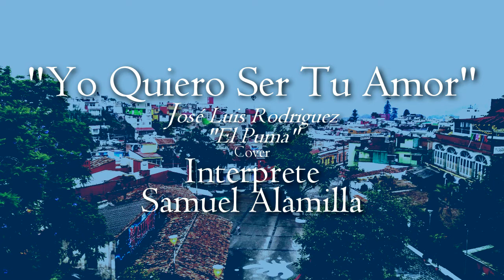"𝙔𝙤 𝙌𝙪𝙞𝙚𝙧𝙤 𝙎𝙚𝙧 𝙏𝙪 𝘼𝙢𝙤𝙧" │ 𝙲𝚘𝚟𝚎𝚛 𝙹𝚘𝚜𝚎́ 𝙻𝚞𝚒𝚜 𝚁𝚘𝚍𝚛𝚒𝚐𝚞𝚎𝚣 "𝙴𝚕 𝙿𝚞𝚖𝚊" │ Sᴀᴍᴜᴇʟ Aʟᴀᴍɪʟʟᴀ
𝐸𝑠𝑡𝑒 𝑒𝑠 𝑢𝑛 𝑡𝑒𝑚𝑎 𝑚𝑢𝑠𝑖𝑐𝑎𝑙 𝑞𝑢𝑒 𝑚𝑒 𝑖𝑛𝑠𝑝𝑖𝑟𝑜́ 𝑎 𝑖𝑛𝑡𝑒𝑟𝑝𝑟𝑒𝑡𝑎𝑟𝑙𝑜 𝑑𝑒 𝑎𝑐𝑢𝑒𝑟𝑑𝑜 𝑎 𝑒𝑠𝑡𝑒 𝑒𝑠𝑡𝑖𝑙𝑜 𝑑𝑒 𝑏𝑎𝑙𝑎𝑑𝑎. 𝑅𝑒𝑞𝑢𝑖𝑒𝑟𝑒 𝑢𝑛𝑎 𝑣𝑜𝑧 𝑚𝑎́𝑠 𝑝𝑙𝑒𝑛𝑎 𝑒 𝑖𝑚𝑝𝑜𝑠𝑡𝑎𝑑𝑎.